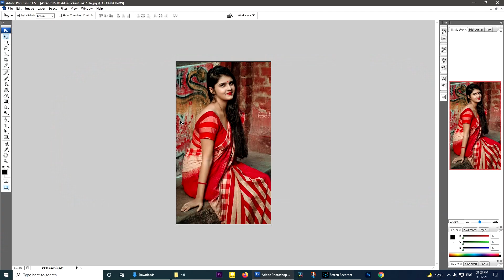Photo Editing New Work Same Background Colour Fix farme